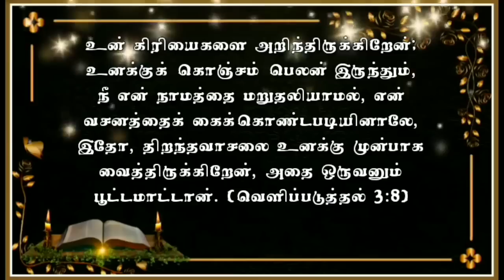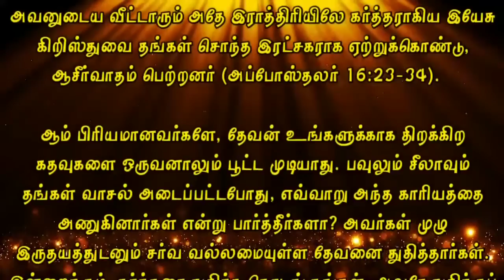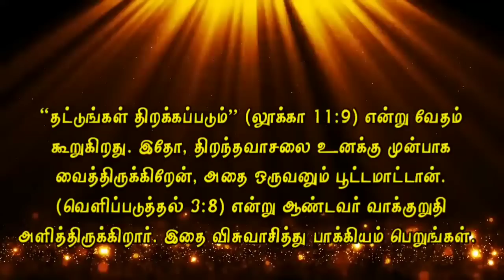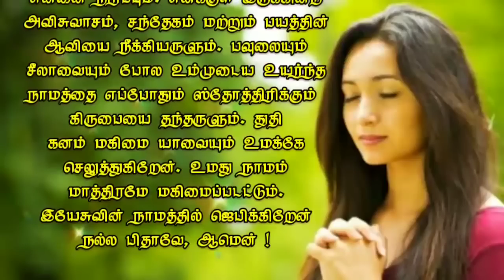Today Bible Verse in Tamil I Today Bible Verse I Today's Bible Verse I Bible Verse Today I19.06.2022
ENGLISH VERSION: Today's Bible Verse (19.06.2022):

VERSE:
I know thy works: behold, I have set before thee an open door, and no man can shut it: for thou hast a little strength, and hast kept my word, and hast not denied my name. (REVELATION 3:8 KJV)

EXPLANATION:
Are you worried that the door to your blessing is closed?  Because it makes it harder to travel towards fulfilling your future dreams and desires, doesn’t it?

Unemployment due to obstruction of work, infertility due to obstruction of pregnancy, inability to join the marriage bond, closed door that stops the anointing from entering the ministry, closed relationships that are never removed.  Are you passing through closed doors that have not been opened for days?  The doors to you may be locked.  But God is waiting to open the door for you Do not worry!

God's apostles Paul and Silas were arrested for preaching the word of God.  The officers grabbed them and beat them, and they tied their legs and hung them on a stake.  Did they repent and blame God for the service they had done because they had been punished?  Never criticize.  They prayed and sang praises to God with all their spirit and soul and body.  The Lord, who dwells in praise, descended upon them (Psalm 22: 3).

God consumed the sweet aroma that arose from their praise and gratitude.  Then the earth shook so violently that the foundations of the prison shook.  Immediately all the doors opened.  Everyone's bandages were loosened.  The prisoner and his household, who knew Jesus was with them, accepted the Lord Jesus Christ as their personal Savior that same night and were blessed (Acts 16: 23-34).

Yes, dear ones, no one can lock the doors that God opens for you.  When Paul and Silas closed their doors, did you see how they approached the matter?  They praised Almighty God with all their hearts.  To this day, begin to praise the Lord.  He deserves praise.

Praise God  wholeheartedly for all the good things He has done in your life so far.  Praise is a weapon that brings down the negative thoughts and feelings that appear in our minds.  Praise will break all the bonds that the devil brings into your life.

Yes, the gates of your flesh and your wisdom cannot be opened.  Believe in His benefits and continue to pray and praise Him.  Then all the closed doors in your life will open automatically.

Scripture says, "Knock and it shall be opened" (Luke 11: 9).  Behold, I have set before you an open door, and no one will lock it.  (Revelation 3: 8) The Lord has promised.  Believe in this and be blessed.

PRAYER:
Dear Father ! Over the years I have sought to open the door to self-reliance. Today, knowing that they are all in vain, I dedicate myself at your feet.  Bless me with the privilege of always praising you, as your word says.  Praise fills me with songs and worship.  Those who remove the spirit of unbelief, doubt and fear that I have.  Give me the grace to always praise your exalted name, as Paul and Silas did.  I give you all the glory of praise.  Let your name alone be glorified.  I pray in the name of Jesus Good Father, Amen!